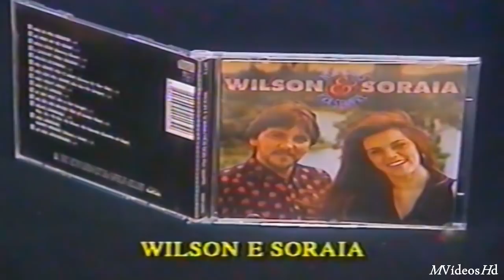Wilson e Soraia - Eu sem você / Weve Got Tonight (Especial sertanejo) 1997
Wilson & Soraia é uma dupla sertaneja brasileira formada pelo irmãos Wilson Roberto Bauermann (São Paulo, 18 de julho de 1956) e Soraia Bauermann (São Paulo, 18 de março de 1972). A dupla foi formada em 1991, embora desde 1984 os irmãos já cantassem em um grupo chamado A Gruta.[1] Em 1992 lançaram o primeiro álbum, chamado Aquarela Sertaneja, pela gravadora Som Livre. No ano seguinte lançaram o álbum Wilson e Soraia. Em 1995 lançaram o álbum Nós Dois para Sempre, na qual a faixa "Pra Sempre Vou Te Amar (Forever by Your Side)" originalmente gravada pela cantora Adriana em 1986 que entrou na trilha sonora da novela Irmãos Coragem, de 1995. Em 1999 lançaram o último álbum de estúdio, chamado Nada Foi em Vão. Esse álbum foi indicado ao Grammy Latino de 2000 na categoria de Álbum Sertanejo, mas acabou perdendo para o álbum do cantor Sérgio Reis. Em 2002 a dupla se desfez e ambos seguiram carreiras solos. Em 2012 a dupla anunciou a volta.
OLÁ AMIGO (a), SE VOCÊ TEM FITAS VHS DE PROGRAMAS ANTIGOS DE TELEVISÃO (CHACRINHA / CLUBE DO BOLINHA / RAUL GIL / BARROS DE ALENCAR / VAMOS NESSA / GLOBO DE OURO E OUTROS) PARA TROCAR OU PARA VENDER, ENTRE EM CONTATO COM O MEU E-MAIL: avaremauricio@yahoo. com.br